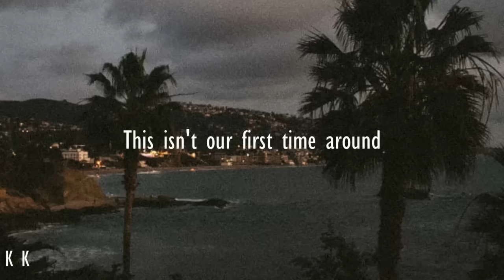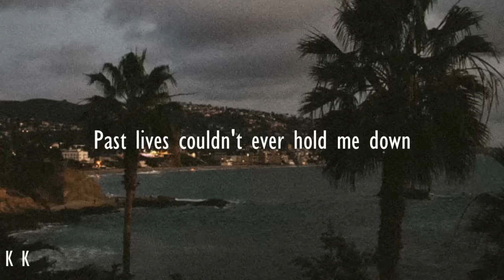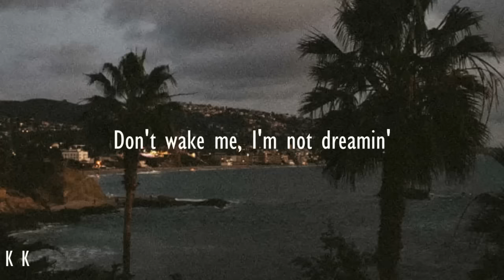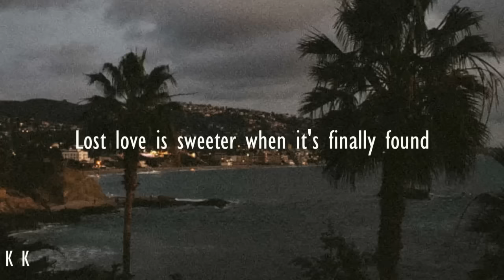[With Lyrics] ​sapientdream - past lives | 1 Hour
Help K get a new laptop :))
Song Title:  past lives
Artist:  ​sapientdream